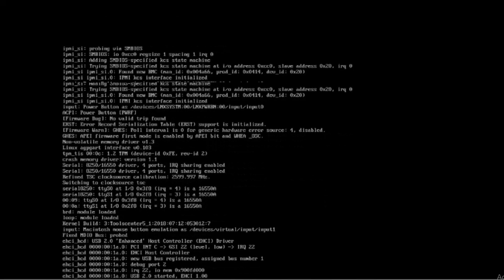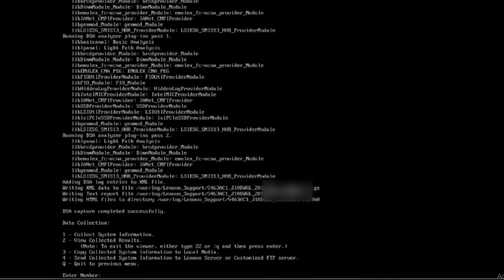How to collect service logs on a local system using DSA Preboot Edition - F2 Preboot DSA loaded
This video introduces the procedure you should follow to collect service logs on a local system using Dynamic System Analysis Preboot Edition. This video is for machines with Preboot DSA loaded as their F2 Diagnostics program.